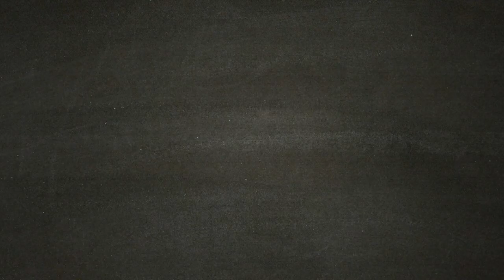Parte 3 - BD1 - STAR WARS JEDI FALLEN ORDER Gameplay ITA